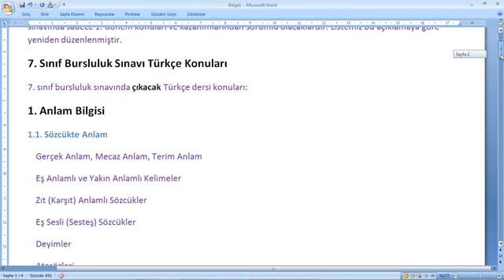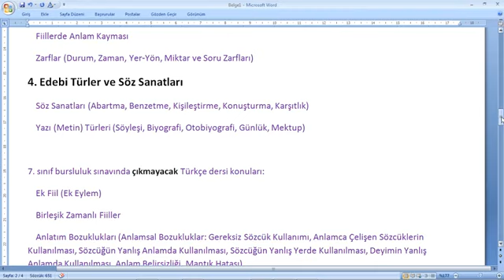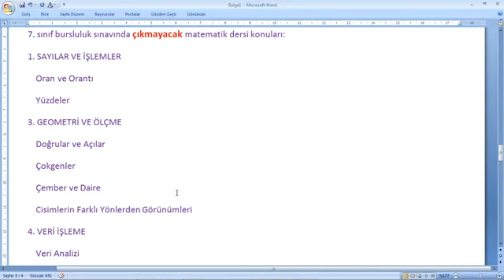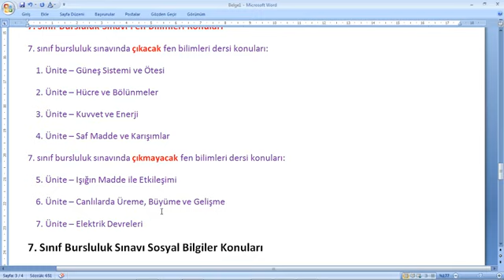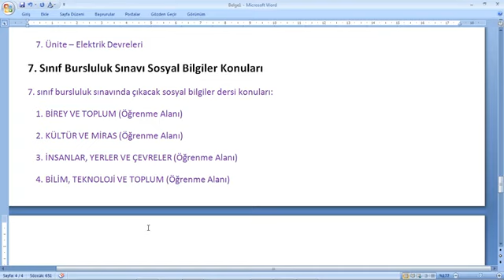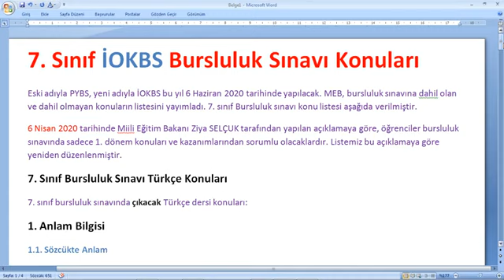7. SINIF İOKBS BURSLULUK SINAVI KONULARI 2022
7. SINIF İOKBS BURSLULUK SINAVI KONULARI 2022,7. sınıf iokbs konuları nelerdir,7. sınıf iokbs sınav konuları,7. sınıf iokbs türkçe konuları nelerdir,7. sınıf iokbs matematik konuları nelerdir,7. sınıf iokbs sosyal bilgiler konuları nelerdir,7. sınıf iokbs ingilizce konuları nelerdir,7. sınıf iokbs fen bilimleri konuları nelerdir,eğitim,hazırlık,konu dağılımı,2022,2023,7. sınıf iokbs konu dağılımı,7. SINIF, İOKBS ,BURSLULUK, SINAVI, KONULARI ,2022,7. sınıf bursluluk sınavı konuları,